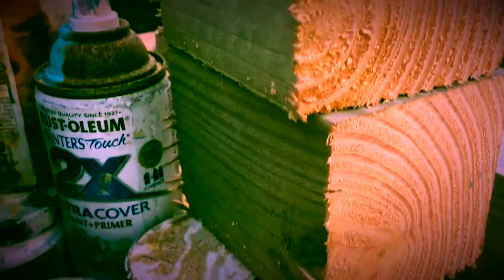A Different Way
You can probably tell we made this up on the spot. Some beer involved...but the cameo by Jerry, our Gordon Setter mix-mutt is the best, as he passed at 17 years last January 4, 2021. RIP Jerry Lee Finkbiner. Best dog ever!!!